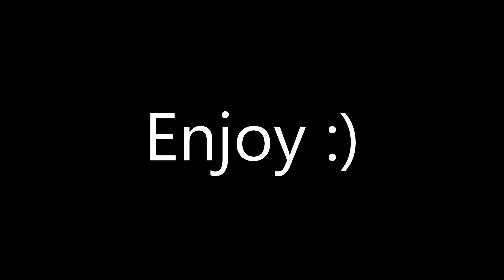Moon. SW 150/1200 2013-04-15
Moon through Sky-Watcher Skyliner 150/1200. Camera- Fujifilm Finepix JX500
Eyepieces: 25mm, 10mm.
As soon as posible there will be another video 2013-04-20 of moon